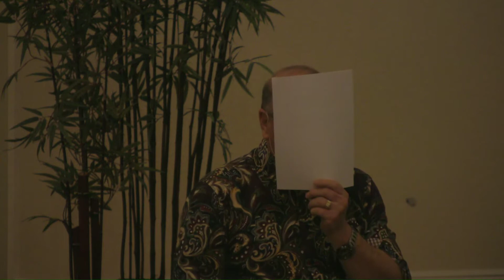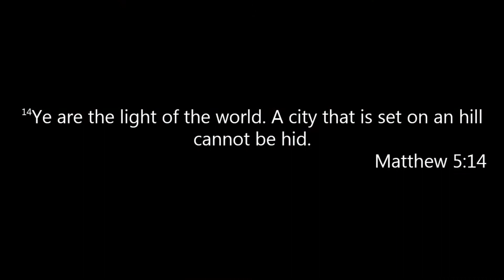RHMBC Study series